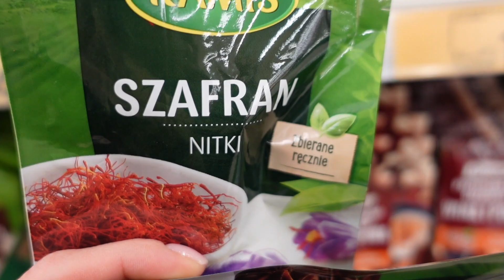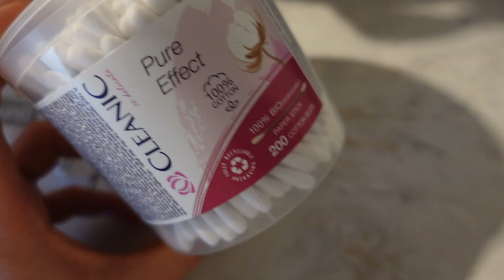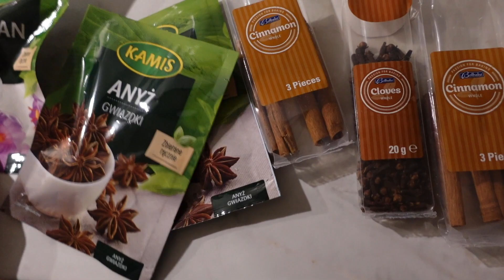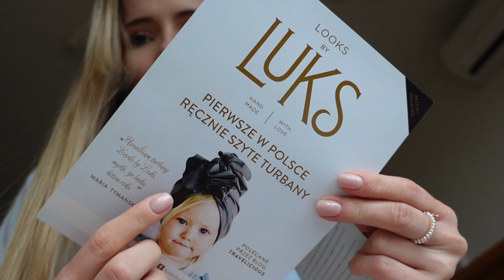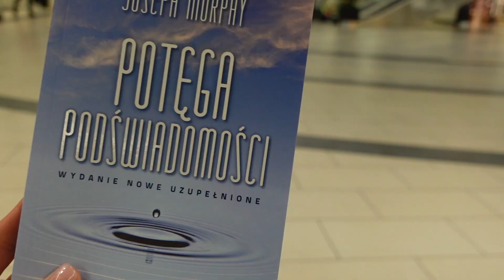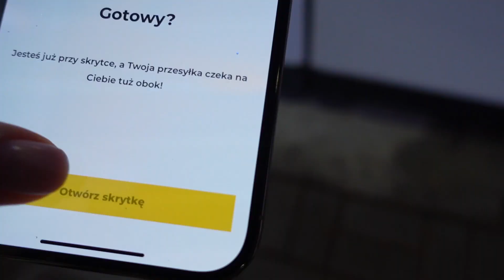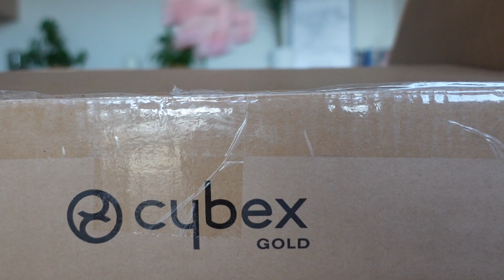TAK, ZAMÓWIŁAM TO W ŚRODKU ZIMY! 🙊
CHODŹCIE ZOBACZYĆ CO KUPIŁAM W SAMYM ŚRODKU ZIMY... TERAZ MUSIMY JECHAĆ NA WAKACJE! 🙊